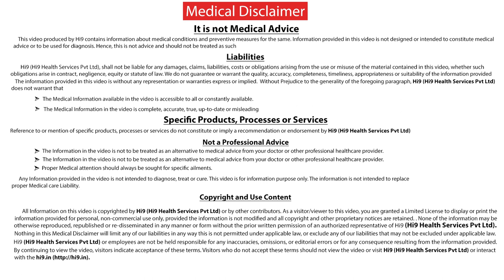Hi9 | What is Fistula? | Dr Kishore Alapati | Colorectal Surgeon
What is Fistula by Dr Kishore Alapati Colorectal Surgeon at Apollo Hospital - Fistula is basically connection were in to the anal canal which communicates to the opening in the buttock an internal opening

Name : Dr Kishore Alapati

Specialization : Colorectal Surgeon